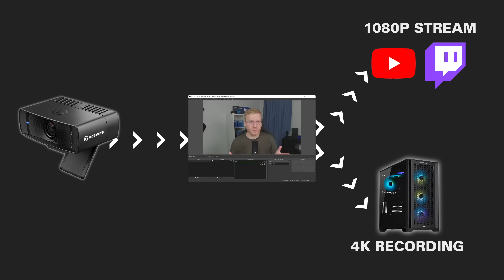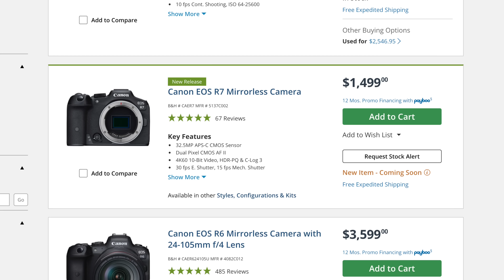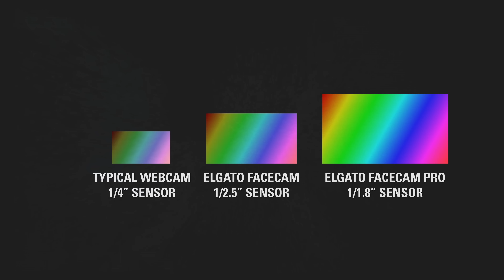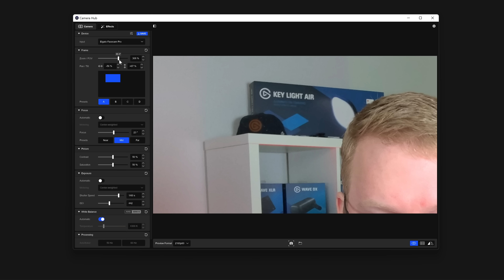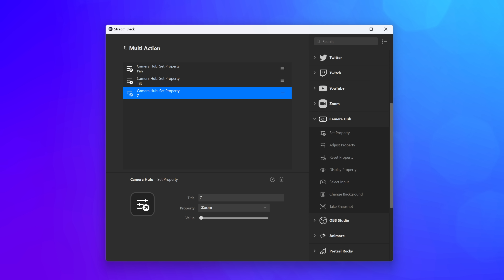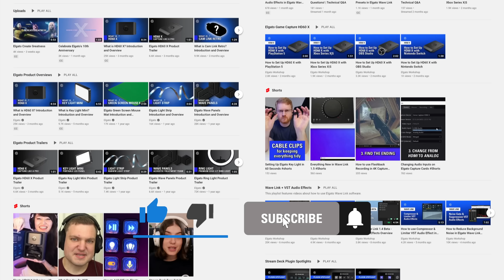What is Facecam Pro? Introduction and Overview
Introducing Elgato Facecam Pro

▼ Facecam Pro Highlights:

► Elgato Premium AF Lens: f/2.0 21 mm* studio-quality optics
► Large Area SONY® STARVIS™ Sensor: powerful low-light performance
► Up to 90-Degree Field of View:  capture surroundings or entire team
► Variable Focus: set focus manually or let autofocus track your movements
► Cinematic Effects: pan, tilt, or crop and zoom without video quality loss
► Advanced Image Engine: processes maximum data at high speed
► Camera Hub App: set ISO, shutter speed, contrast, and more
► Flash Memory: set and forget your video settings
► Seamless Mounting: robust monitor clamp with a 1/4-inch thread

►RRP: USD - $299.99 | EUR - €349.99 | GBP - £299.99 | CAD - $389.99

00:00 Intro
00:45 4K60
03:36 Sensor
04:14 AF Lens
04:44 Pan Tilt Zoom
06:03 Stream Deck
06:22 Camera Hub
06:55 Summary